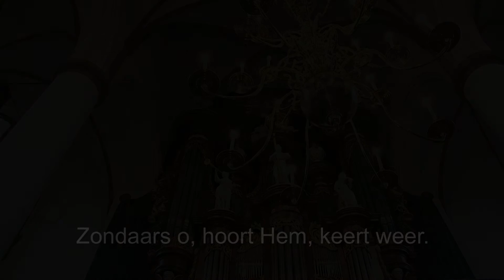ZACHTKENS EN TEDER - HET ELBURGS MANNENKOOR 'OBK' o.l.v. WIM MAGRÉ - HENK DIJKHUIZEN - BARITON.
Elburgs Mannenkoor 'OBK' o.l.v. Wim Magré ,  Henk Dijkhuizen - Bariton,  Martin Mans - Orgel. Titelsong :  Zachtkens en teder roept Jezus de zijnen.